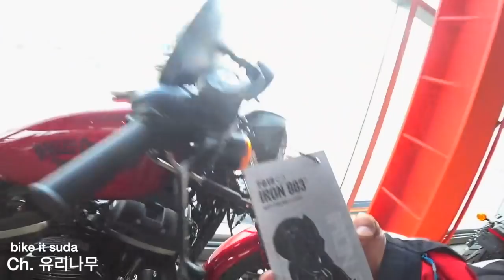바이크잇수다 낙지짬뽕먹고 용인할리데이비슨 가볼까?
명절직전 날씨가 너무 따뜻해서
처음으로~ 용인할리데이비슨 가보았습니다~
새로운 로드스터1200을 구경해봤어요